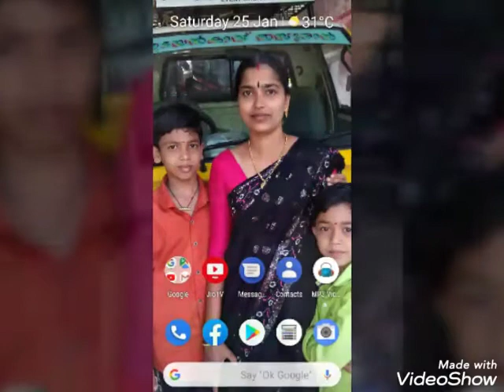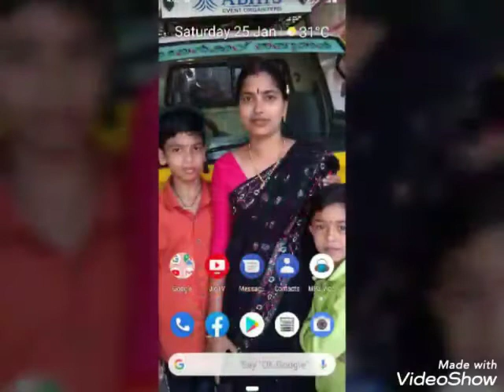Santhosh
Video from Manoj BS